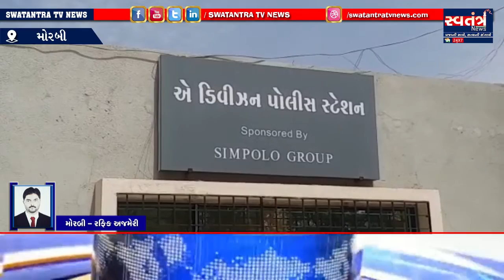મોરબીમા ભત્રીજાની હત્યા કરનાર કાકા અને પિત્રાઈ ભાઈની પોલીસે કરી ધરપકડ